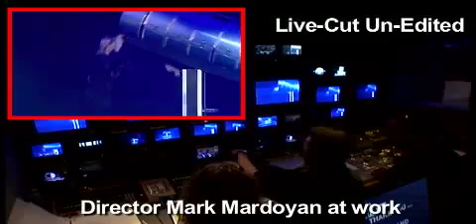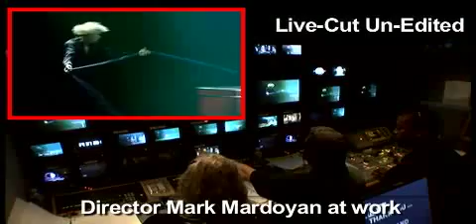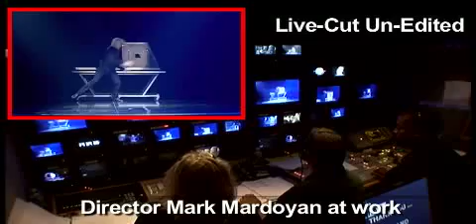Mark Mardoyan Directing the World Magic Awards w/ Hans Klok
Mark Mardoyan Directing the 2007 World Magic Awards, Hans Klok & Pamela Anderson